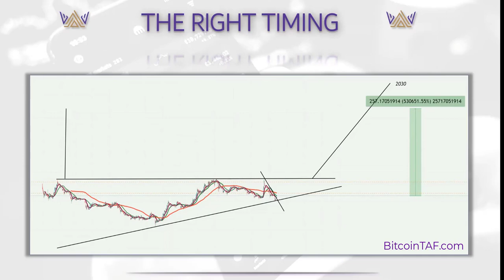ALT Coin BOOM coming Part 1 of 3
Stop listening to the media... BitcoinTAF.com